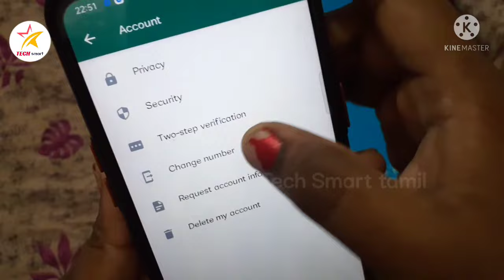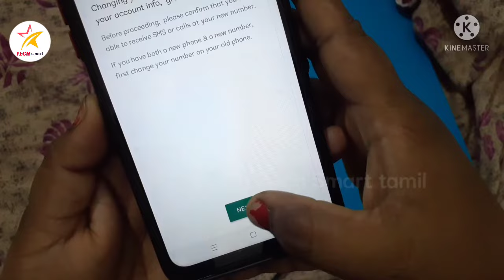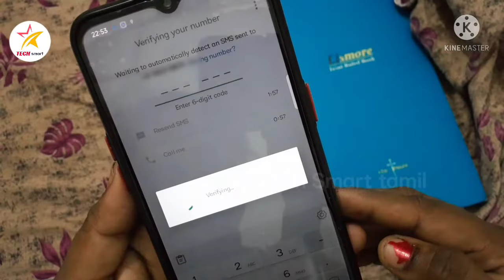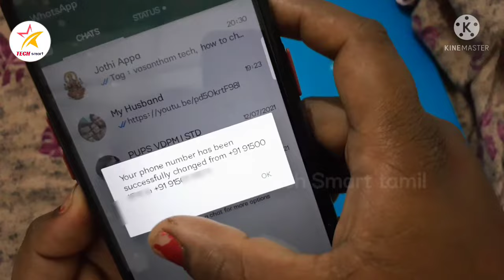whatsapp number change tamil | Tech smart tamil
whatsapp mobile number change tamil | Tech smart tamil

In this video i am going to tell how to change whatsapp mobile number in tamil. hope you all like this video.